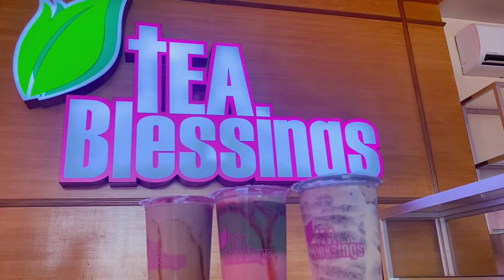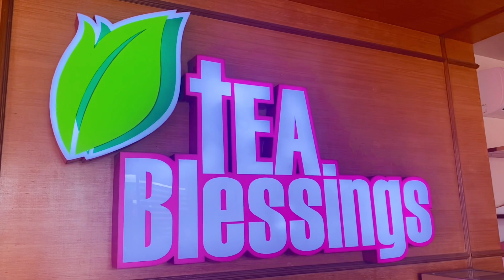Alyza goes to MCR Tapsilogan and Tea Blessings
Visit MCR Tapsiliogan and Tea Blessings at ENOC Gasoline Station, Telabastagan, San Fernando, Pampanga.